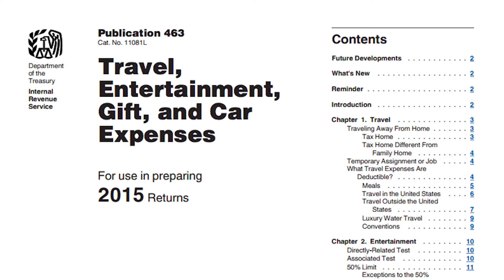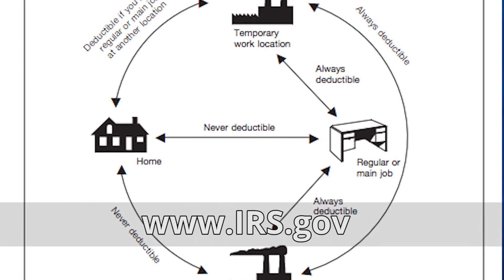When are your automobile miles deductible?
What is the difference between commute miles and business miles? Learn which miles are deductible and why a mileage log is important.